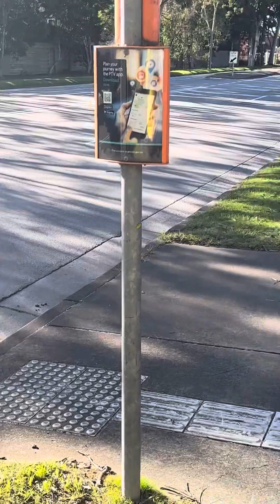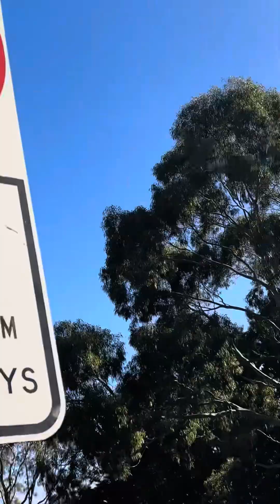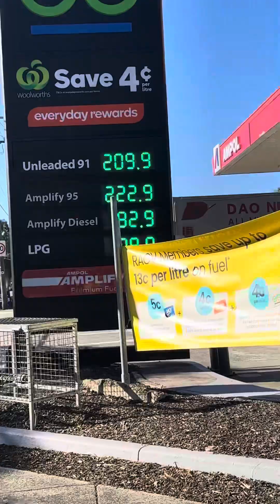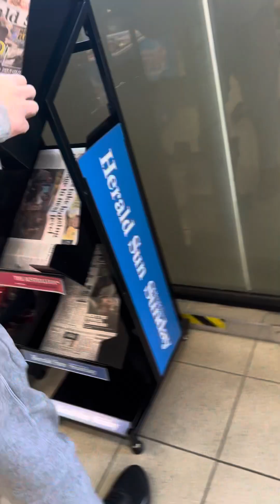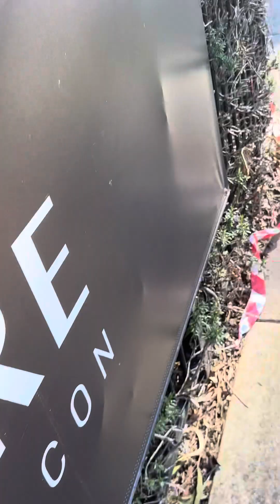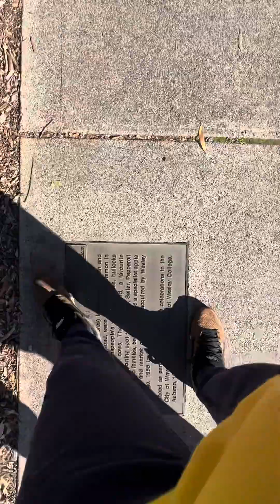A walk on the streets of Glen Waverley